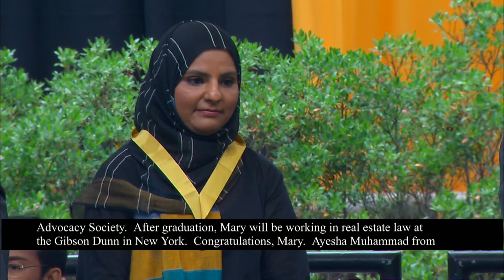Class of 2023 | Graduates Day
The Graduates Day celebration for all graduates and their guests will be at 11 a.m. on Thursday, May 11, on The Martha Rivers Ingram Commons Lawn. This year’s Nichols-Chancellor's Medalist and Graduates Day speaker is internationally acclaimed journalist and 2021 Nobel Peace Prize winner Maria A. Ressa. Students graduating with first honors from each of the university’s 10 schools and colleges will be awarded a Founder’s Medal in recognition of their academic success during this event.